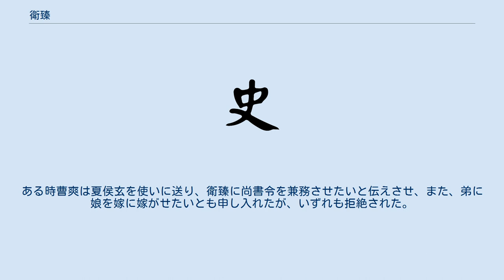衛臻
衛 臻（えい しん、生没年不詳）は、中国後漢末期から三国時代の政治家。
字は公振。
兗州陳留郡襄邑県（河南省睢県）の人。
父は衛茲。
子は衛烈・衛京・衛楷。
孫は衛権。
『三国志』魏志に伝がある。
 父は、曹操が董卓を討つため義兵を挙げたときに協力した人物の一人であるが、曹操が董卓軍の徐栄に敗れた戦いで戦死している。
 夏侯惇が陳留太守であったとき、衛臻は計吏として登用された。
ある時、夏侯惇が衛臻の夫人を酒宴に呼び寄せようとしたが、衛臻は道徳に反する行為だとしてこれを拒絶した。
夏侯惇は腹を立て衛臻を拘束したが、後に赦免した。
 衛臻は後漢朝廷に仕え、黄門侍郎となった。
東郡の朱越という人物が乱を起こし、衛臻に協力を求めた。
しかし曹操は、亡き衛茲の忠節にかねがね感じ入っていたため、これを信じなかった。
荀彧からも信じないよう同様の報告があったため、曹操の衛臻への信頼はさらに強まった。
 後に衛臻は勅命を受け、貴人を迎えるため曹操政権の下を訪問した。
曹操はこの機会に衛臻を自身の配下に留め、上奏して丞相府に貰い受けさせ軍事に参画させた。
亡き衛茲の旧功を改めて賞し、関内侯を与えた。
衛臻は後に戸曹掾となった。
 曹植が曹操から寵愛を受けると、丁儀が衛臻に結託することを求めたが、衛臻はこれに応じなかった。
 曹丕が王位に就くと散騎常侍に、また帝位に就く（文帝）と安国亭侯に封じられた。
曹操期以来の群臣達が魏を称える一方で、後漢の徳を口々に貶したが、衛臻だけは禅譲の徳義を理由に後漢の徳を称えた。
曹丕は衛臻を称え、山陽公と同様の扱いにすべきだとし、尚書に昇進させ、侍中・吏部尚書に転任させた。
 曹丕が広陵に遠征したときは、中領軍代行として随行した。
曹休が呉の降服者より入手した孫権の動静情報について、「それは偽りなのではないか」と意見した。
後に衛臻の意見が正しかったことが判明している。
 月日はながれ、曹丕は曹霖を寵愛するようになっていた。
ある時、曹丕は衛臻に対し、平原侯となっていた曹植について尋ねた。
衛臻は曹植の徳について称えたが、決して曹霖のことについては口に出さないようにした。
 曹叡（明帝）の時代には、康郷侯に爵位が進んだ。
尚書僕射に移り官吏の登用を担当し、侍中の官位も再び加えられた。
蔣済と人事について意見を交わした形跡がある。
 鎮まり返っていた蜀漢が、諸葛亮を先頭に天水に侵略（北伐）してくると、衛臻は兵を派遣して糧道を断つよう進言した。
さらに征蜀将軍・仮節都督涼州諸軍事に任命され、長安に向かったが、長安に着いた頃に蜀軍が撤退したため、そのまま帰還した。
衛臻は帰還すると元の職に復帰し、光禄大夫に任じられた。
 曹叡が宮殿造営に熱中するようになると、衛臻は厳しくこれを諌めた。
また、殿中監が勝手に蘭台令史を逮捕する事件が起きると、殿中監を厳しく追及し、曹叡の干渉にも毅然と反論した。
 再び蜀漢が斜谷に侵攻し、また征南将軍から、呉の朱然が荊城を通過し攻め寄せてきているという情報が入った。
衛臻は朱然の動きは陽動で、結局は孫権の合肥攻めに合流するだろうと読んだ。
孫権は朱然を居巣に呼び、合肥を攻撃した。
この時、曹叡は合肥の援軍に自ら出向こうとした。
 衛臻は、孫権の侵攻は諸葛亮に同調するポーズをとっただけで、実際は形勢を傍観しているだけであること、また合肥は堅城であることを理由に、親征せず軍隊の費用を節約すべきと述べた。
果たして曹叡が尋陽まで赴いたところで、孫権は引き揚げた。
 また後に毌丘倹が上奏し、遼東の公孫淵を征伐することの許可を求めてきた。
衛臻は毌丘倹の計画が無謀であるとして反対した。
毌丘倹は兵を動かすことを許されたが、やはり上手くいかなかった（遼隧の戦い）。
 高齢となり司空に昇進し、さらに司徒となった。
正始年間には長垣侯に封じられた。
千戸の領邑を有し、一子も列侯された。
ある時曹爽は夏侯玄を使いに送り、衛臻に尚書令を兼務させたいと伝えさせ、また、弟に娘を嫁に嫁がせたいとも申し入れたが、いずれも拒絶された。
 死後、太尉の官を追贈され、敬侯と諡された。